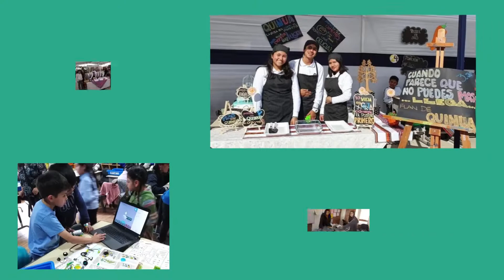Collège Laureat San Andrés "Concours Culturel-Educatif Institution Louisette-Marie Arnaud 2021"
Présentation de la structure physique et éducative, collège San Andrés de Cajamarca, lauréat du "Concours Culturel-Educatif Institution Louisette-Marie Arnaud 2021". Première Edition.

"Le français est l'une des principales langues de communication internationale, la langue étrangère la plus apprise après l'anglais et la neuvième la plus parlée au monde.

OFFICIALISATION ET PUBLICATION DE L'INTÉGRATION DU FRANÇAIS DANS LE PROGRAMME 2023
C'est avec beaucoup d'enthousiasme que nous partageons avec l'ensemble de la communauté éducative au Pérou que, dès la prochaine année scolaire 2023, le français sera intégré comme troisième langue dans notre cursus.
Le programme de français est conçu pour être enseigné de la 5e année primaire à la 5e année secondaire, à raison de deux heures de cours par semaine.
Il est important de préciser que cela ne réduira pas le processus d'enseignement et d'apprentissage dans notre langue maternelle et en anglais ; au contraire, un examen approfondi de notre emploi du temps a été effectué et les réajustements pertinents et pédagogiquement soutenus ont été faits pour garantir un niveau académique élevé dans l'acquisition de compétences en langues étrangères au sein de notre collège.

"Au collège San Andrés, nous sommes fiers de nos étudiants qui ont remporté la première place du concours culturel et éducatif 2021 de la prestigieuse institution Louisette-Marie Arnaud".

Institution Louisette Marie Arnaud, La-Defense, Excelencia, Francés, Francofonía,